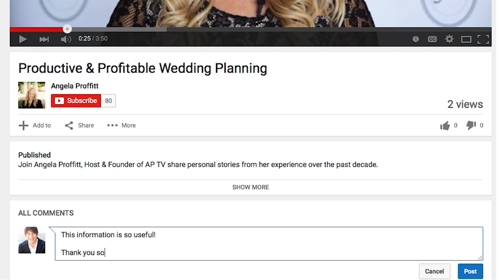Get The Wedding Toast In Writing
Tip 2: Get the Wedding Toast In Writing

I once worked with a groom who was concerned about what his best man was going to say in his toast. Let's just say what he TOLD me he was going to say, didn't end up being what he ACTUALLY said. I'll share what I learned from the experience so you don't have to endure an embarrassing toast that will leave the crowd with their jaws dropped.